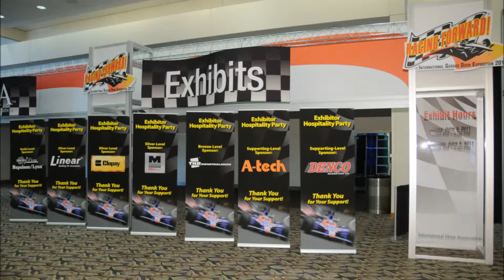IDAExpo2012 Promo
The IDAExpo™ is an annual trade show owned and produced by the International Door Association. Attendees of the event are primarily owners and managers of businesses that sell, install and service garage doors and openers. These companies serve both the residential and commercial market sectors. The trade show draws individuals from throughout the globe including Australia, England, Germany, Canada, Mexico, China, and the United States.